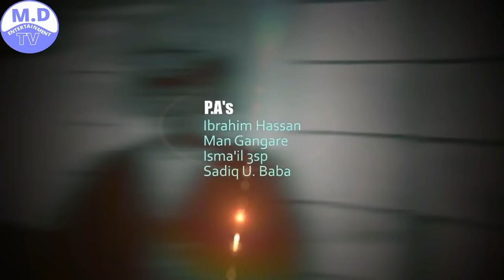WAZEER 1&2 Sabon Shirrin Hausa